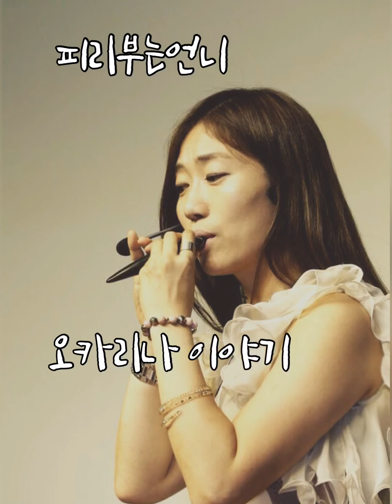김호중-할무늬(ocarina by Eunjucho)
피리부는언니 오카리나 이야기
할무늬-김호중(ocarina by Eunjucho)

아리오카리나_AG / 청오카리나sg